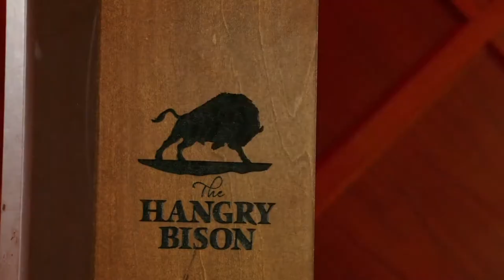Bison NY Strip Steak - The Hangry Bison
The Bison NY Strip Steak only at The Hangry Bison. 12 oz hand cut in house Bison NY Strip steak.  Chargrilled and served with choice of two sides.